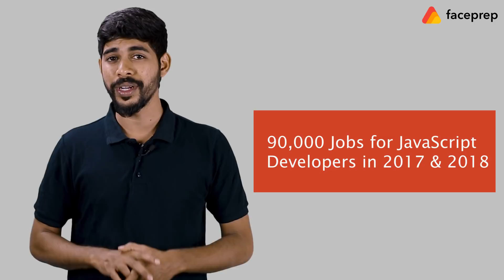Programming Languages to Learn in 2019 to Get a High Paying IT Job (CTC 5-10LPA) - For Freshers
- Watch this to know how to start your careers at OYO, Nutanix, Alma Shines & 27 more top companies with an average CTC of 6.45 Lacs.  All you need to do is spend 15 minutes of your time & watch this to find out how.
In this video, we will tell you which programming languages to learn(as a fresher) in 2019 to get a high paying IT job with CTC 5-10LPA in the IT industry.
We will discuss the pros and cons of the top programming languages & the career prospects that await you after learning each of these languages. Our experts have arrived at this list of top programming languages to learn in 2019 after analysing and considering the most in-demand skills in the IT industry, the average CTC/ salary that expertise in each of these languages can get you, number of openings in the IT industry for entry-level roles, and the competition in the industry for each of these.
This video is one you can't afford to miss if you are a fresher looking to land a high paying IT job.